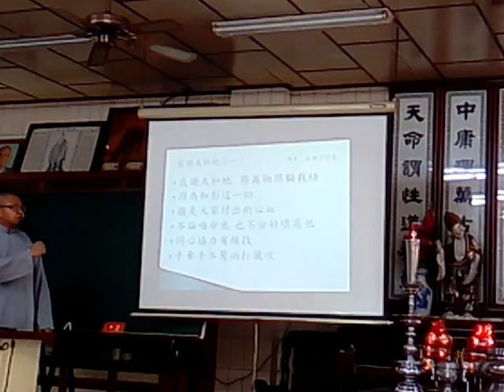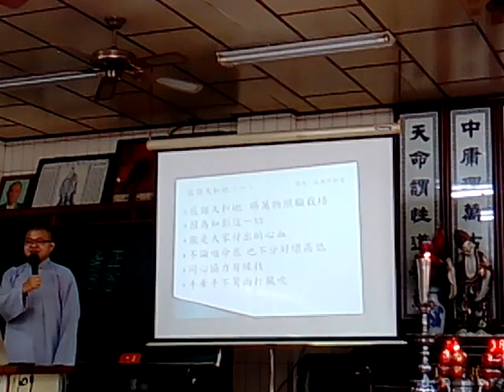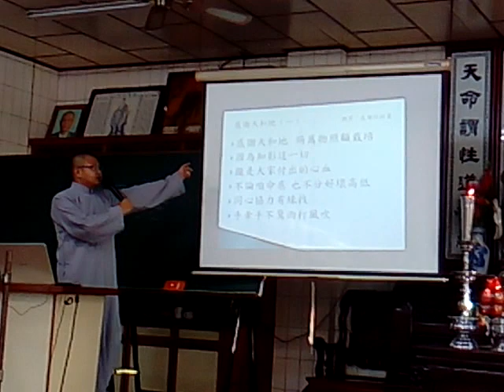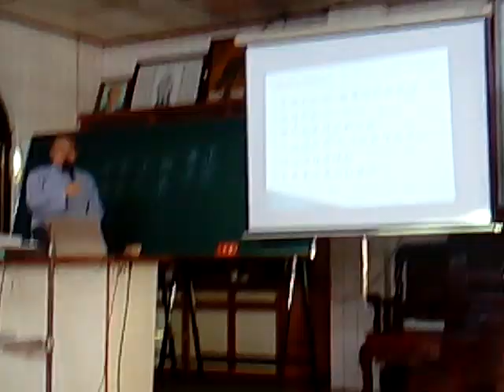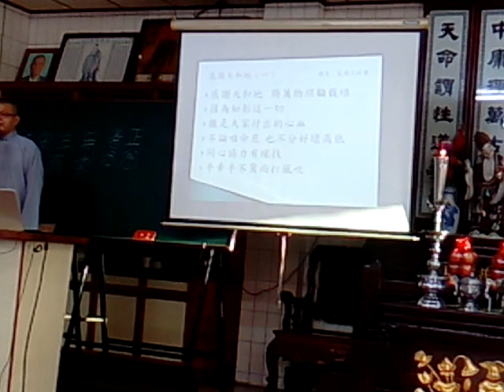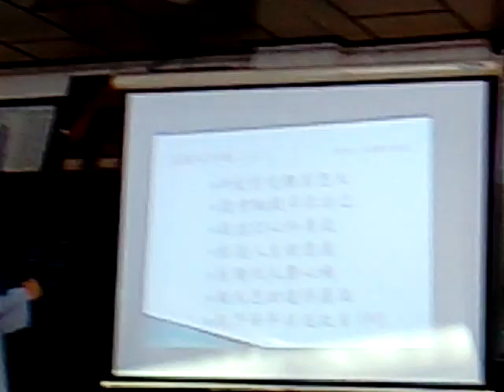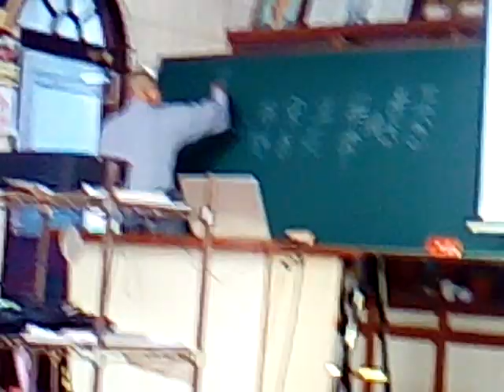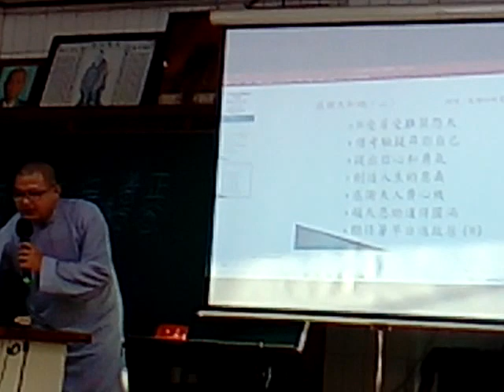VID 20231210#新營和誠單位啟慧班 道歌時間 閩南語發音 162938